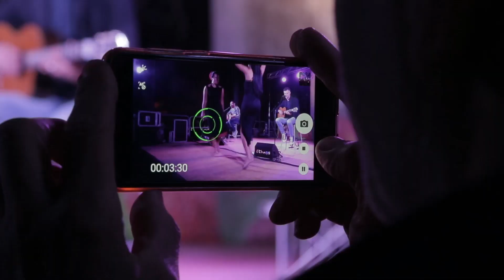Rione Junno in concerto a Masseria De Carolis | Festival Ethnos XXIV Edizione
Masseria De Carolis a Volla ha ospitato Venerdì 20 Settembre il concerto dei Rione Junno, altro live del cartellone della XXIV Edizione del Festival Ethnos.

Direzione artistica: Gigi Di Luca
Una produzione: La Bazzarra
Comune capofila: Città di S. Giorgio a Cremano

“Intervento co-finanziato dal POC Campania 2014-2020. Rigenerazione urbana, politiche per il turismo e la cultura"

Riprese e montaggio: Marco Gaudiello

Ethnos - Festival Internazionale di Musica Etnica, nasce nel 1995 con l’intento di recuperare le arcaiche tradizioni dell’area vesuviana, da allora ha allargato il suo raggio di azione, diventando uno dei maggiori osservatori di musica etnica e uno tra i festival di musica più importanti e attesi d’Italia.

Il festival, con la sua formula itinerante da sempre ha coinvolto contemporaneamente più siti culturali dell’area vesuviana, tra cui le ville vesuviane del Miglio d’Oro, il Parco Nazionale del Vesuvio, i beni culturali della costa del Vesuvio, valorizzandoli ed aprendoli al grande pubblico e garantendo l’allungamento della permanenza media dei flussi turistici sul territorio. Il Festival, mediante la programmazione di numerose attività tese all’incontro e alla comunione tra i popoli e i diversi linguaggi, durante le quali la musica e l’arte si fondono e diventano strumento per la valorizzazione delle location, si propone di creare un ponte tra la memoria del passato e la visione del futuro, tra la tradizione e la contemporaneità dell’arte con uno sguardo attento alle problematiche delle migrazioni, delle integrazioni e del Mediterraneo.